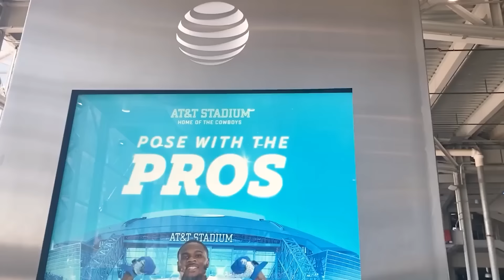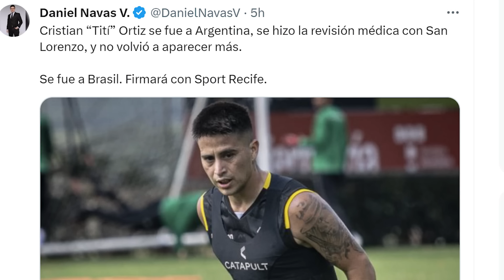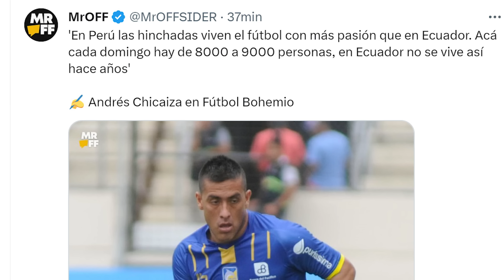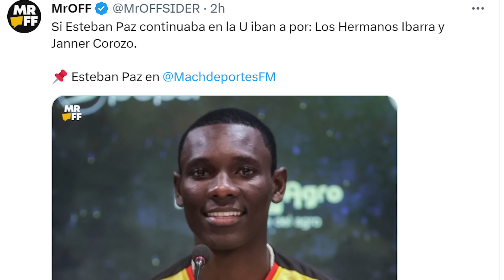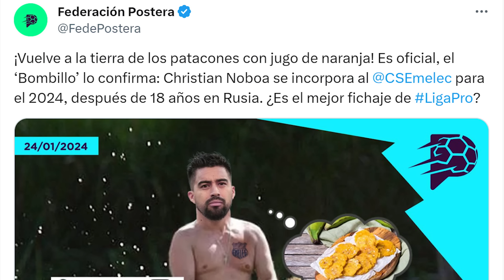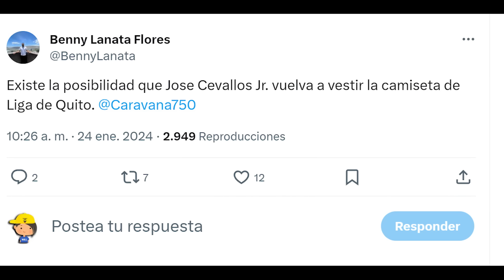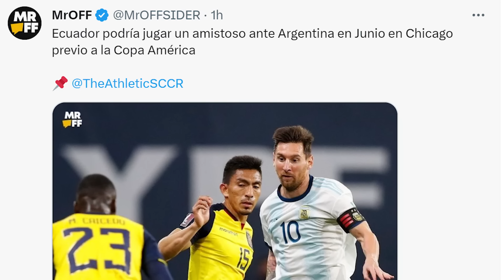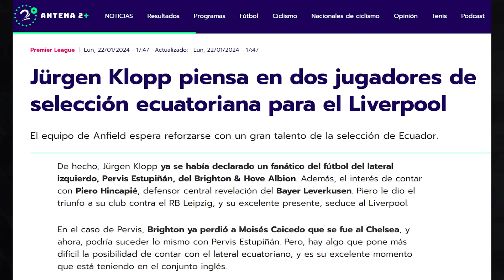HISTÓRICO! JURGEN KLOPP CONTRATA A PERVIS ESTUPIÑÁN & PIERO HINCAPIÉ AL LIVERPOOL | DE LA TRI A BSC